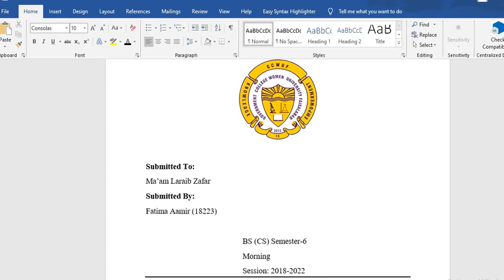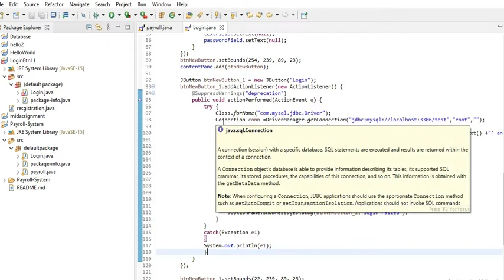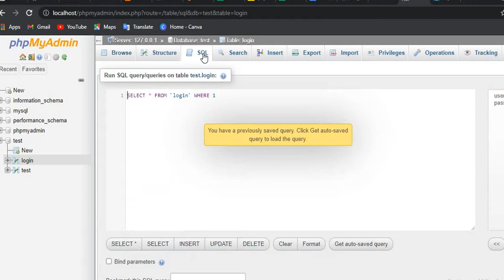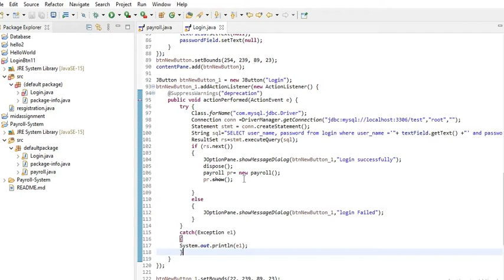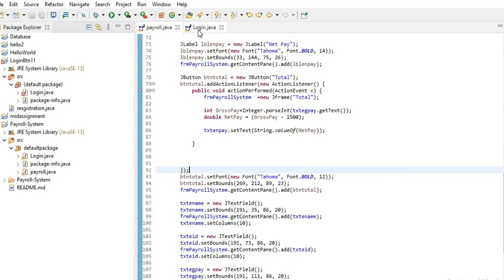Project of Payroll System-18223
In this video you will learn how to make payroll system also add log in module with database and 2-3 other modules.